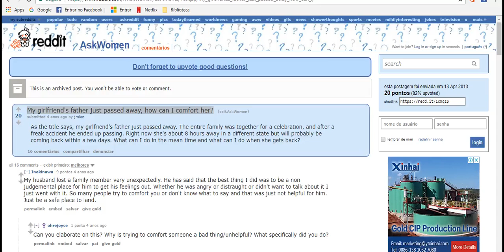My girlfriend's father just passed away, how can I comfort her